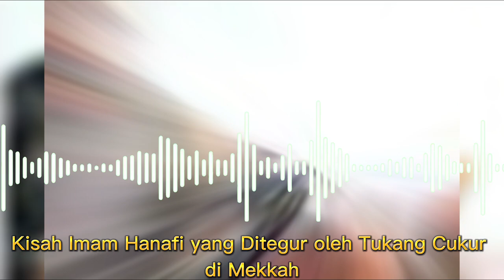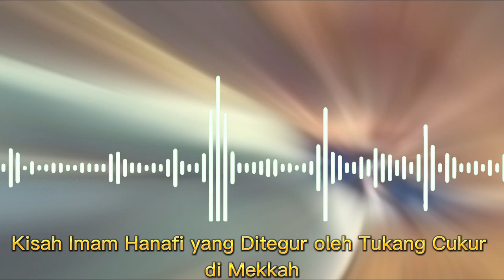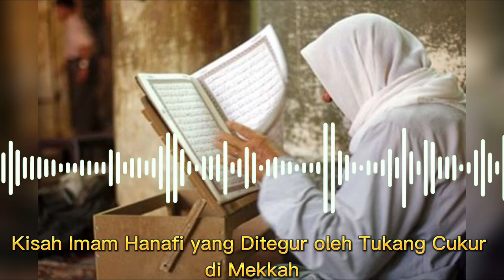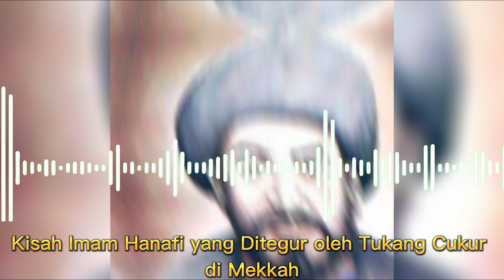Kisah Imam Hanafi Ditegur Tukang Cukur di Mekkah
Pada video ini, kami menceritakan suatu kisah tentang Imam Hanafi yang ditegur oleh tukang cukur saat beliau berada di Mekkah. Inilah Kisahnya!